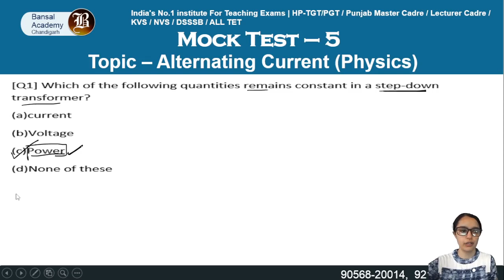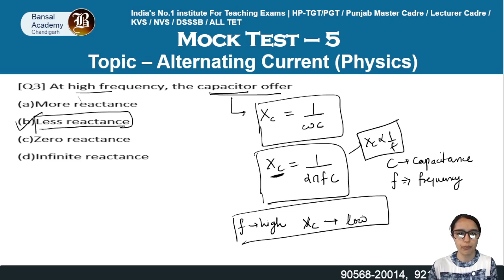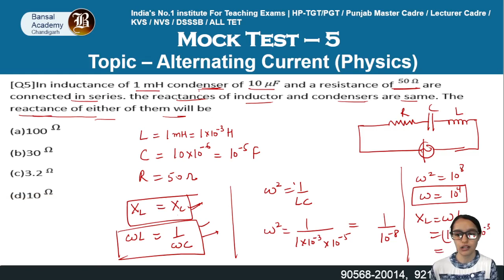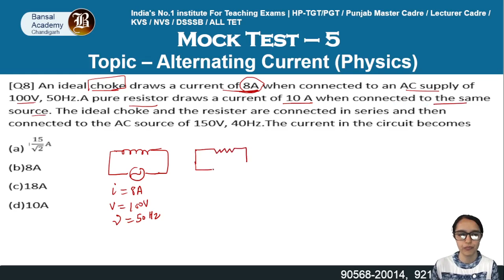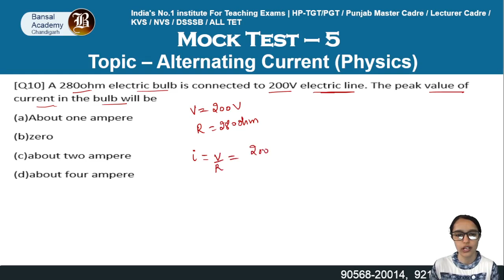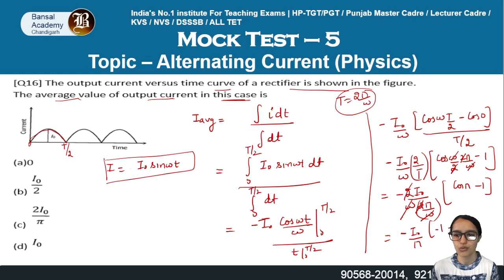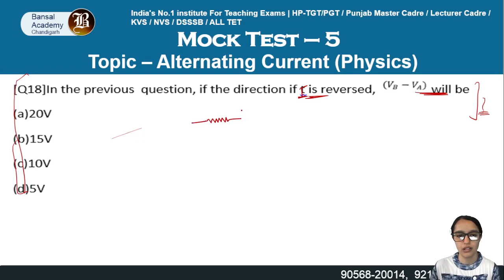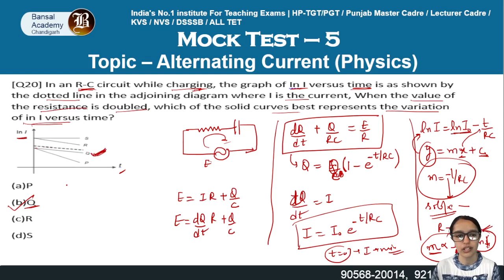Mock test - 5 | Solution of chapter Alternating Current | HP TGT |CHD TGT | KVS | NVS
NEW BATCH ANNOUNCEMENT
FOR HP PGT / TGT/ CHD TGT / MASTER CADRE / LECTURER CADRE
These batches include

● Online classes
● Notes + practice questions
● Test series + Mock test
● revision batch
●Csir net qualified teachers
Teach you upto master's level
● 3 months batch Duration
●1 year validity of course
●paper 1 ,paper2

Limited seats

Call us or DM on WhatsApp
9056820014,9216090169